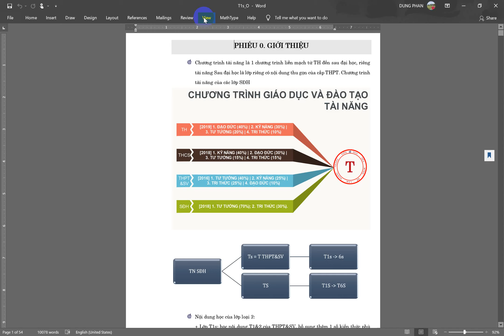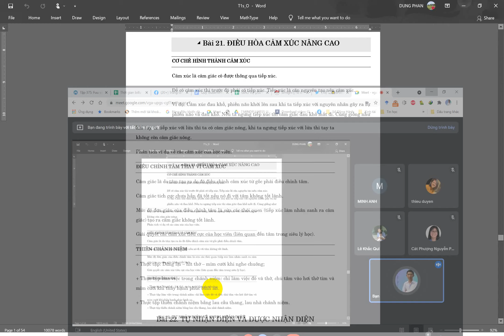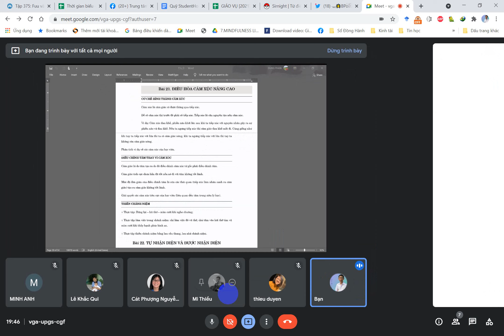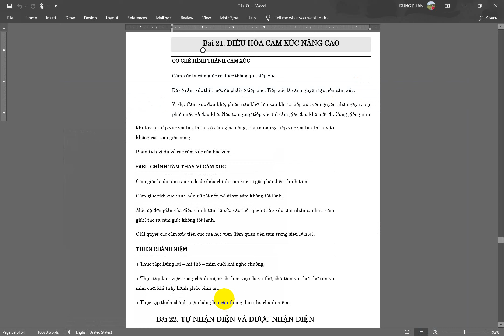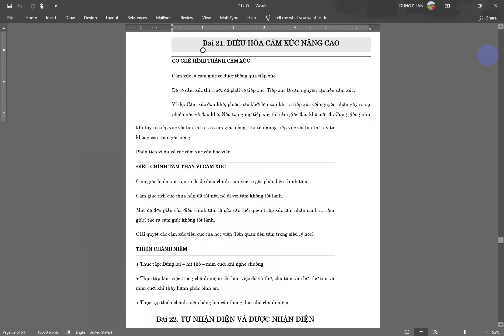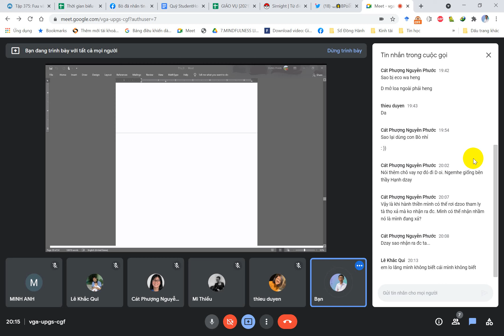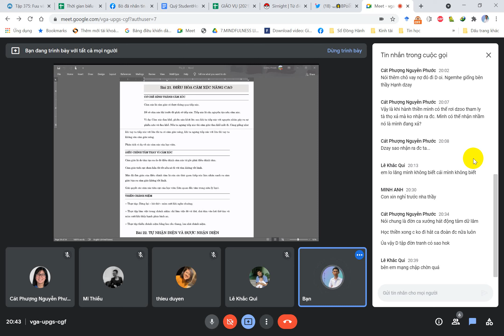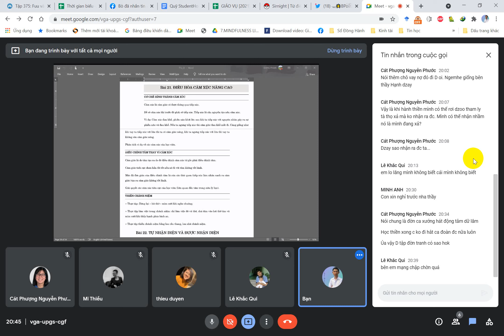T1s 29 5 2021